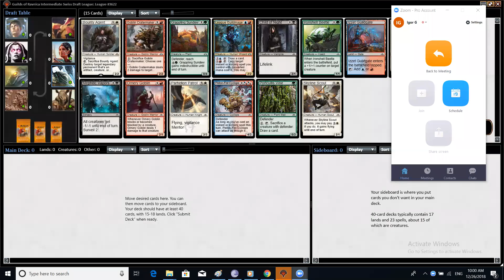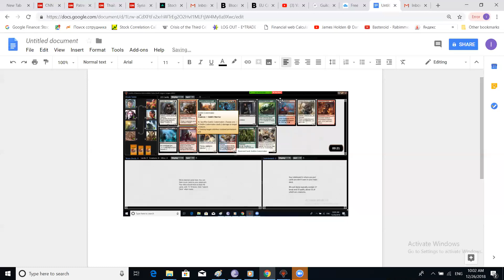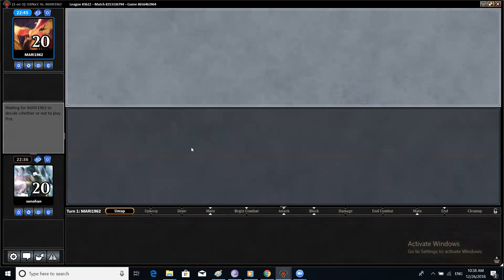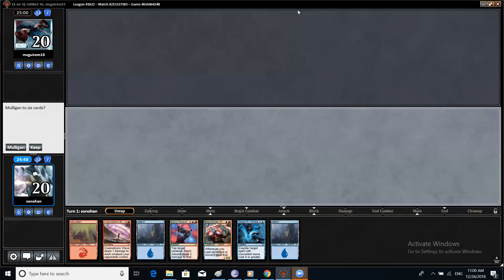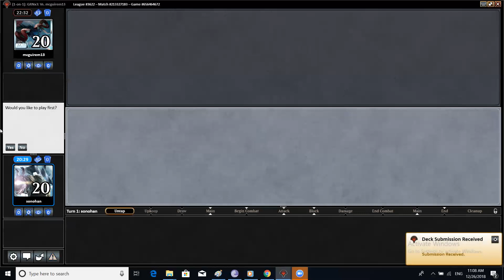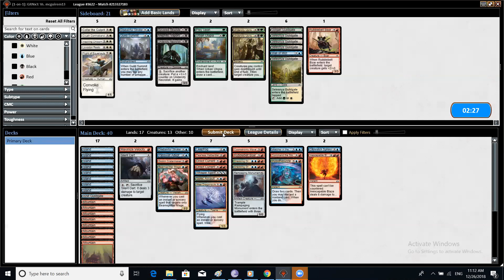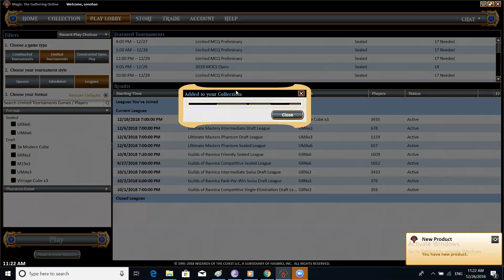Guilds of Ravnica MGTO Draft # 11 Crap 2nd rate Turbo Izzet 3-0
this is the worst deck to have gone 3-0 for me --- crap izzet short on playables